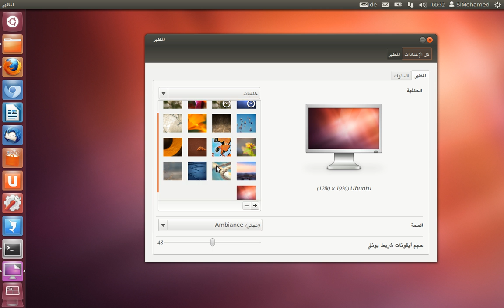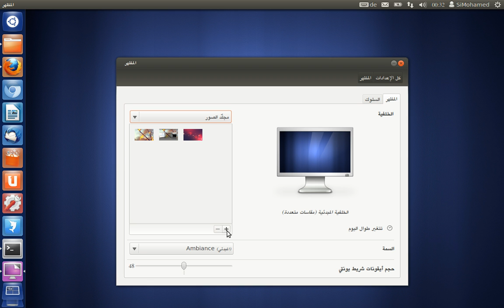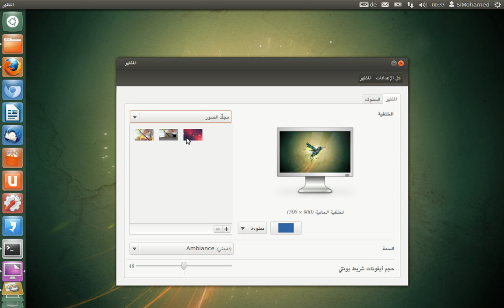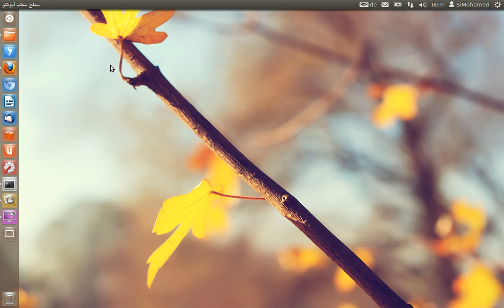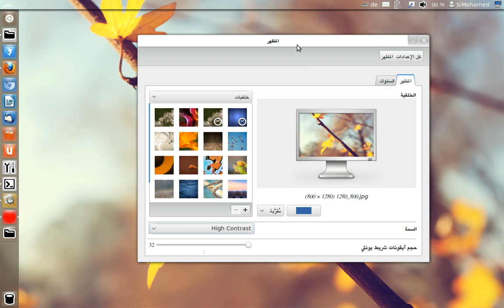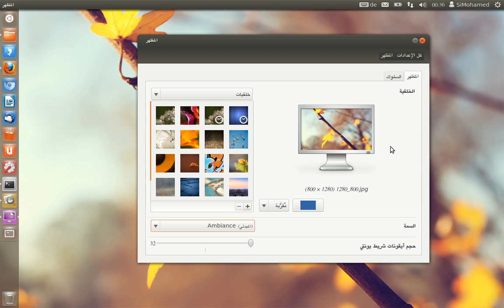جماليات أوبنتو: 1. تشخيص يونيتي والسمات البدئية لتوزيعة أوبنتو